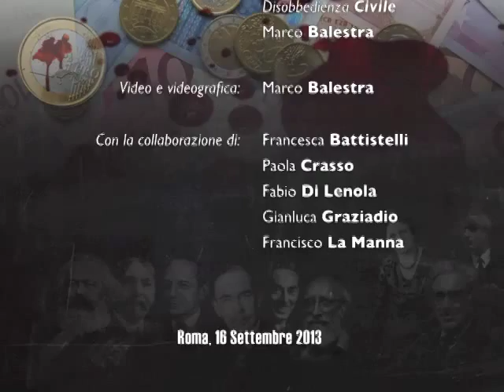Diego Fusaro (1/5): Economia e Filosofia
Eurotruffa.it intervista il filosofo Diego Fusaro
Domanda: «Si tende a separare la filosofia dall'economia. Secondo lei tra queste discipline c'è (o dovrebbe esserci) una interdipendenza o altro tipo di rapporto?»

L'intervista, sostanziosa,  è stata divisa nelle singole domande.